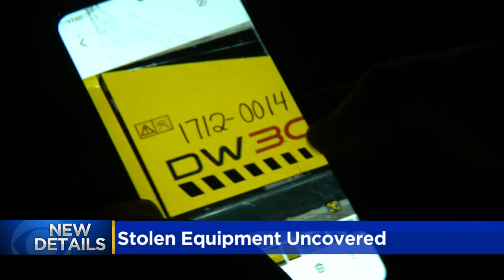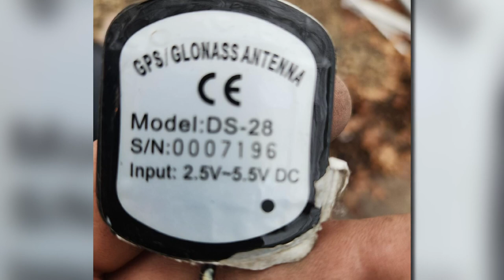Nearly $500,000 worth of stolen construction equipment found in warehouse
One owner said his stolen equipment had a tracker that he used to find his property at the warehouse in Englewood. CBS 2's Jermont Terry reports.